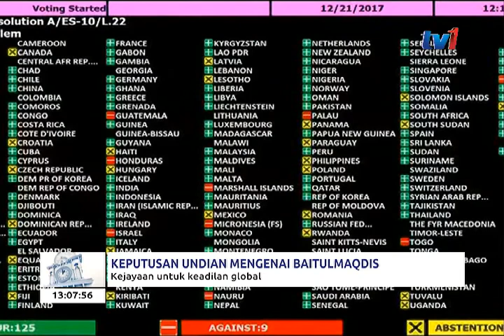KEPUTUSAN UNDIAN MENGENAI BAITULMAQDIS – KEJAYAAN UNTUK KEADILAN GLOBAL [26 DIS 2017]